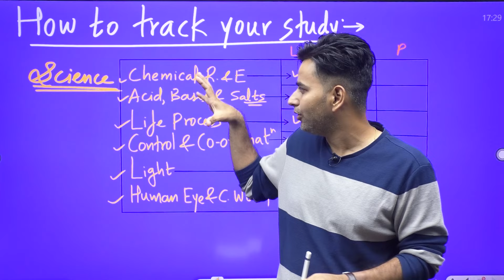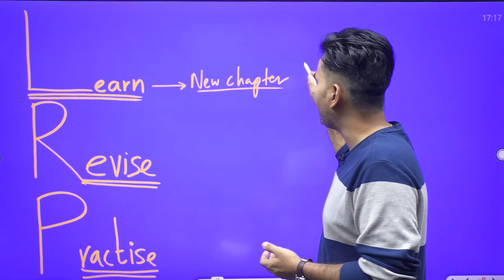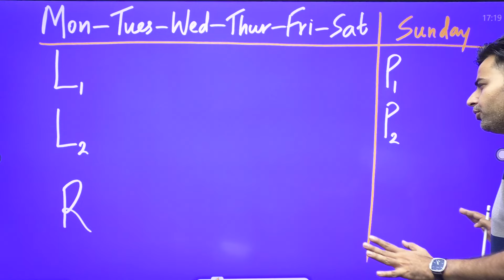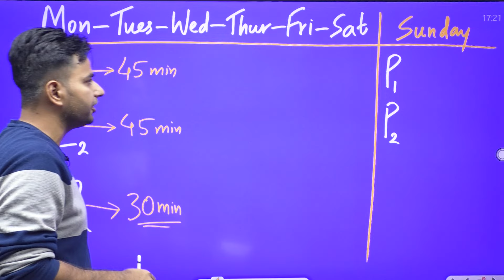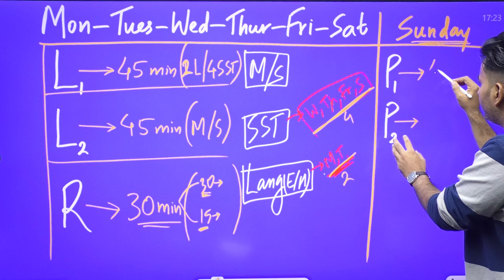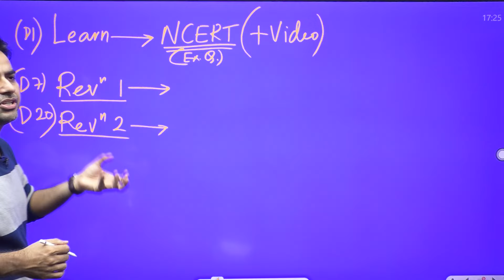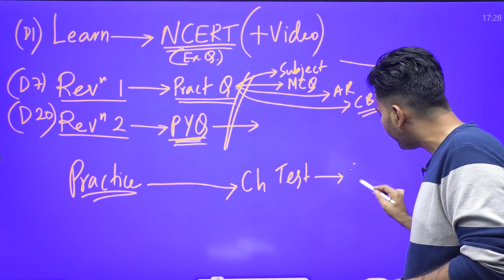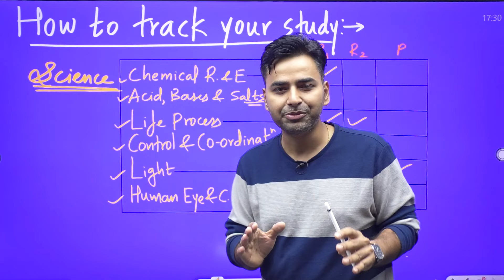Half-Yearly SUPER Strategy️‍🔥️‍🔥️‍🔥 ||Class 10 Study Plan For August-September & October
3 Month Best study Plan

50% Maha-Discount for next 24 hours on our master question bank.